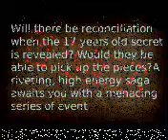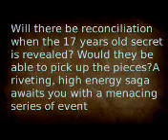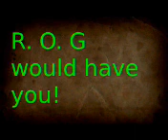Remants of Gideon 7th,8th 9th peace memorial hall